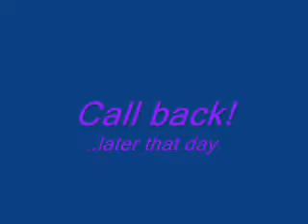Indiana puppy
screen test